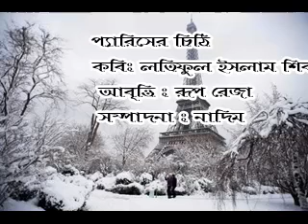Pariser Chithi. Latiful Islam Shibly. Roop Reza.